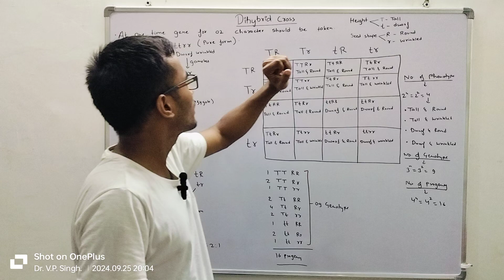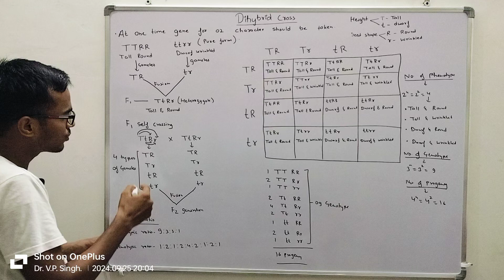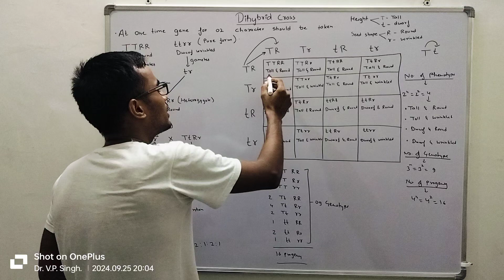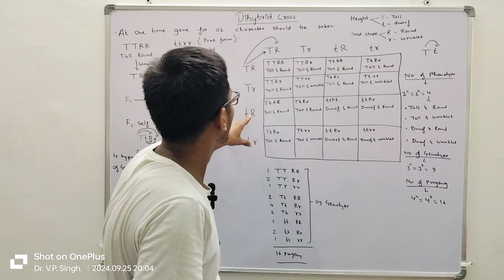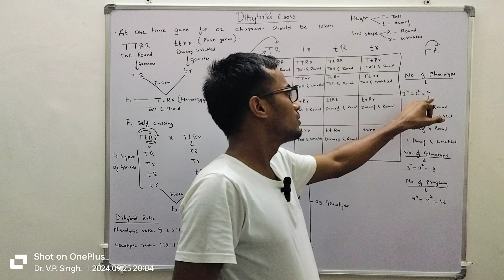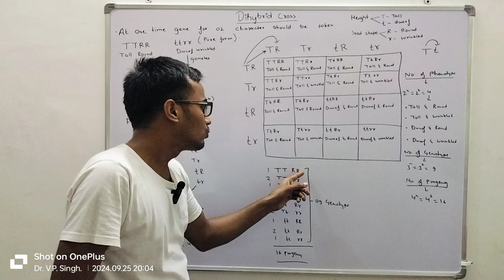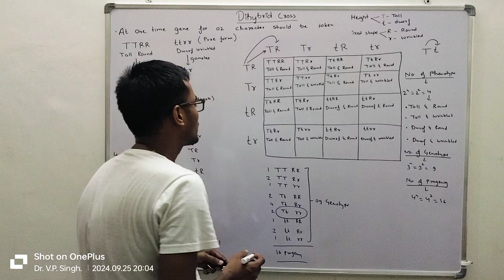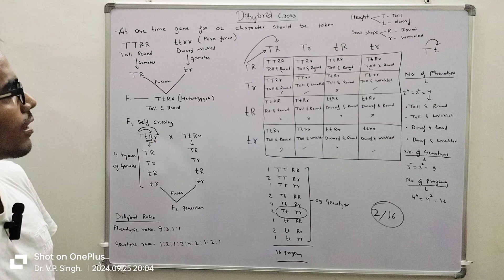dihybridcross genetics cytogenetic trending viralvideo class10notes class12biology biology